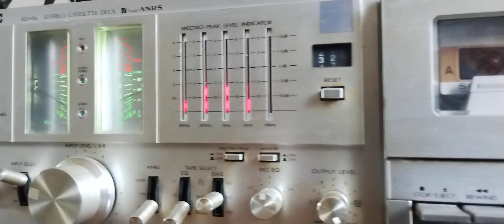JVC KD-65 (1978)